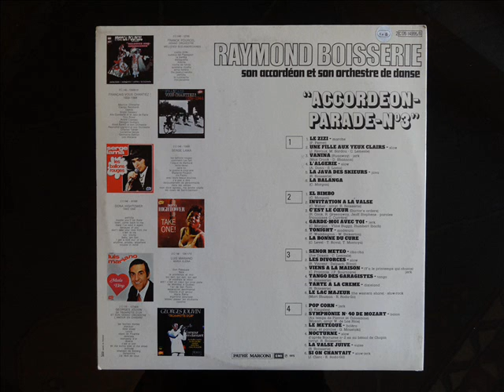Tarte à la crème - Raymond Boisserie, son accordéon et son orchestre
Raymond Boisserie était, dans les années 60, 70 et 80, le roi de la reprise à l'accordéon de tubes français et internationaux.
Accompagné de son orchestre, il a apporté sa touche personnelle et le résultat est parfois très bon, drôle et original.
Il a aussi fait ses propres compositions, comme ici "Tarte à la Crème", qui est un dixieland bien entrainant.